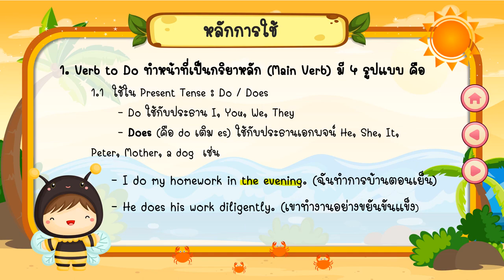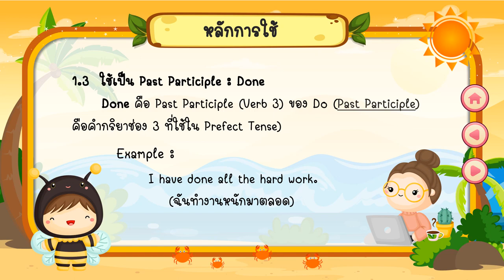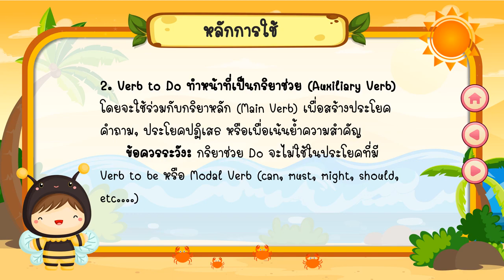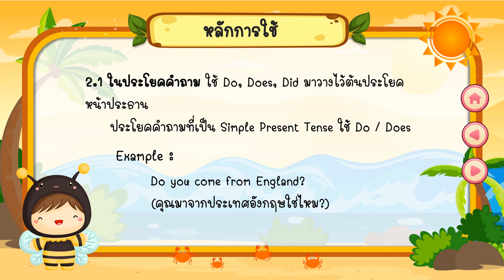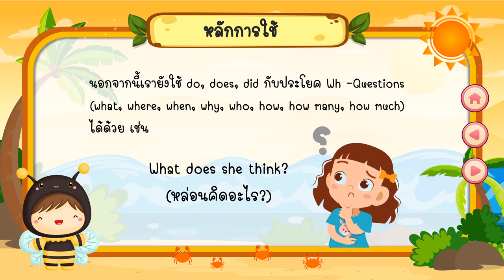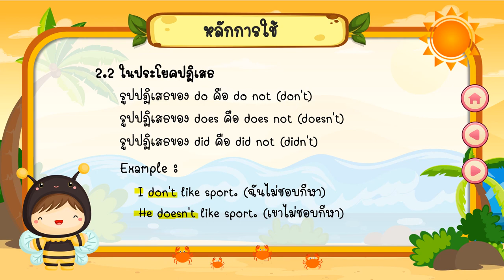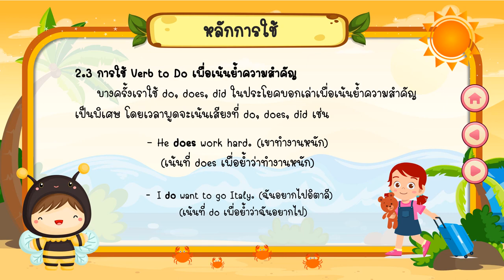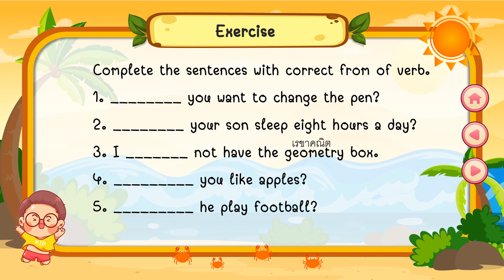23 พ.ย.64 คาบที่ 4 วิชา ภาษาอังกฤษ ชั้นประถมศึกษาปีที่ 5 (EP.11) ครูพิมพฤดา บุญพิทักษ์